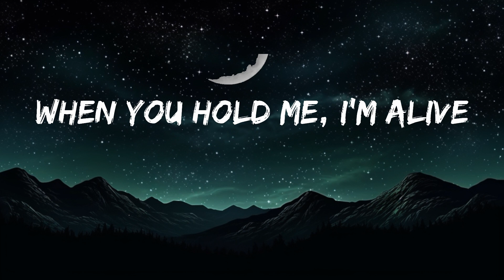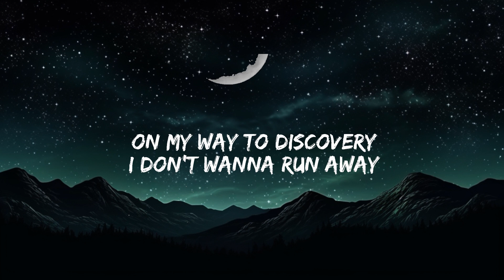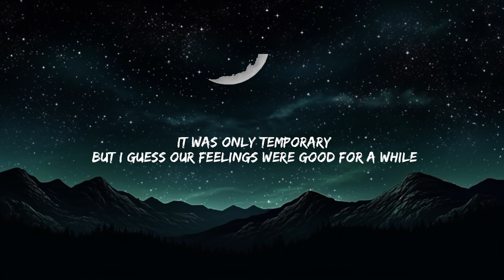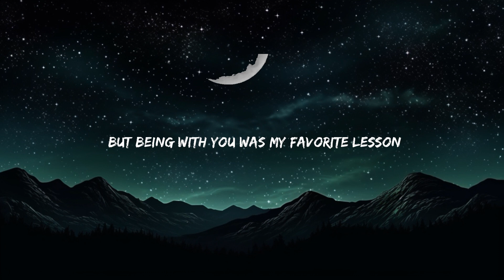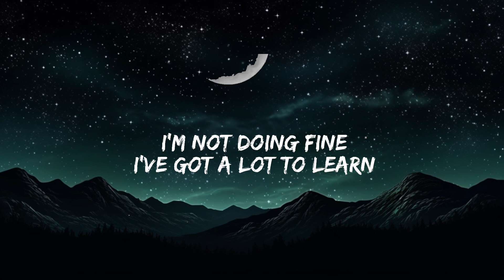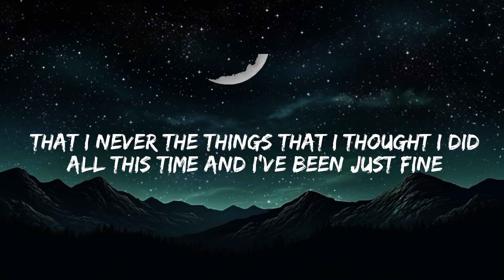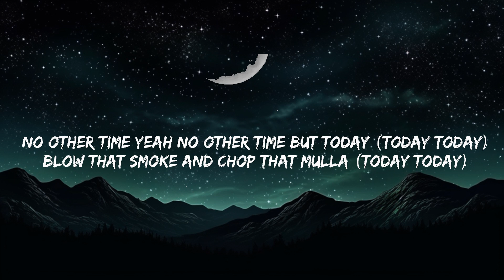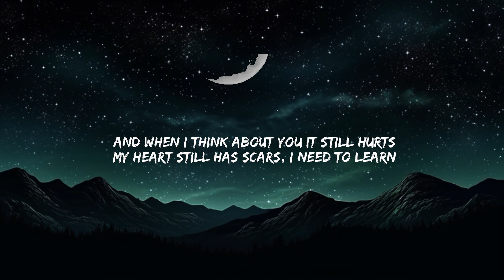Rihanna - Diamonds (Lyrics) Shine bright like a diamond | 25mins Chilling music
Rihanna - Diamonds (Lyrics) Shine bright like a diamond